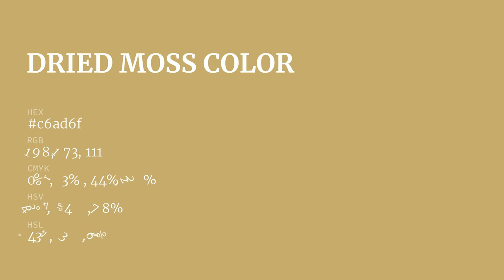Dried Moss color c6ad6f hex color - Yellow color - Cool color c6ad6f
What color is Dried Moss ? c6ad6f hex color - Yellow color - Cool color c6ad6f

Hex c6ad6f Color Code is also known as Dried Moss color.

Hex c6ad6f Color code in RGB color code model is created after adding 77.65% red color, 67.84% green color and 43.53% blue color.
Hex c6ad6f Color code in CMYK color (process color) code model is generated after subtraction of 0% cyan, 12% magenta, 43% yellow and 22% black.